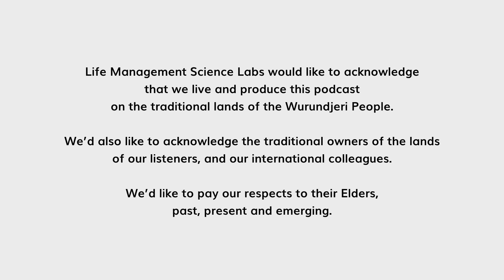Dina Sargeant: 2022 Recaps | Raising Parents #9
2022 in review: from positive discipline to children’s behavior problems; We have covered quite a variety of topics regarding parenting science. Need a quick refreshment on what you have gathered under your belt so far?

On this episode of Raising Parents: The Parenting Science Insights Podcast, host Dina Sargeant wraps this year’s lesson into a comprehensive conclusion. We’re deeply grateful to the guests and YOU for making this series possible.

Stick around with our holiday content for the next few weeks! Raising Parents is going to be back with our experts on January 20th, 2023.

Finally, the Life Management Science Labs Team wishes you and yours a splendid holiday filled with happiness and insightful knowledge.

Produced by the Parenting Science Labs, a division of LMSL, the Life Management Science Labs.

for further information about Parenting Science Labs.

Timestamps:
00:00 Start
00:54 Episode intro
01:43 Episode 1 - Janice Johnson-Dias
02:37 Episode 2 - Elisabeth Stitt
03:15 Episode 3 - Rosina McAlpine
04:00 Episode 4 - Shelley Kemmerer
05:22 Episode 6 - Stefanie Lui Ten
05:55 Episode 7 - Athina Saraya
06:27 Episode 8 - Hélène Gatland
07:13 Upcoming "In Practice" Vlog Series